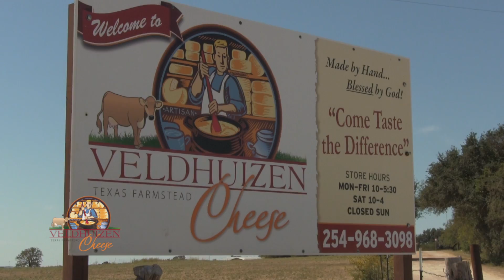Veldhuizen Cheese--Our Cheese Video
Third in a series of videos to support Veldhuizen Cheese website.